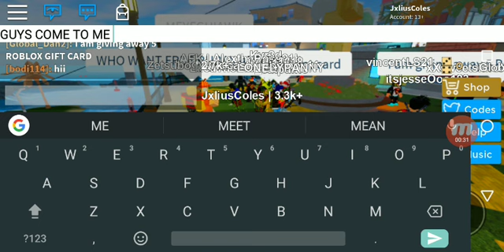Trolling Kids Asking for Robux in Roblox!